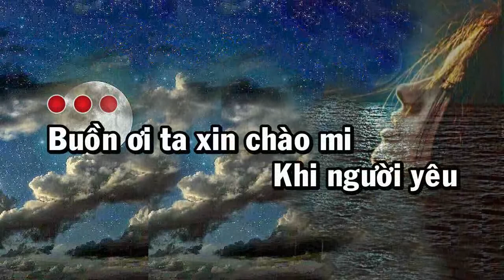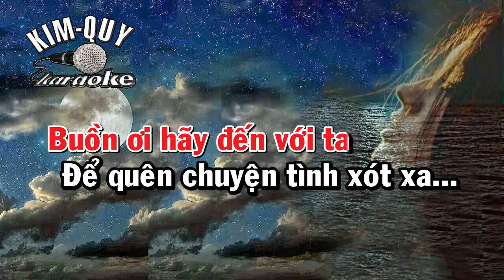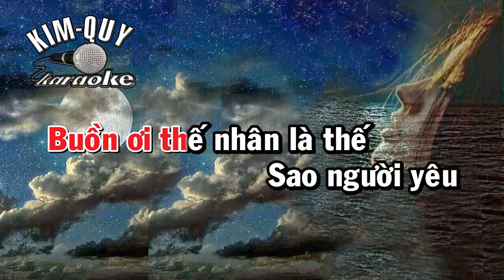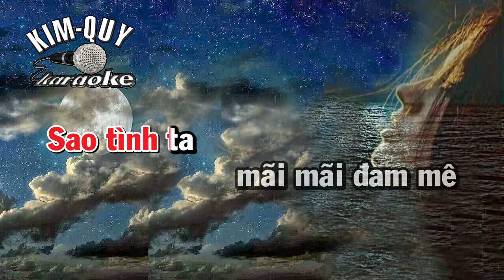BUỒN ƠI CHÀO MI - KARAOKE - Tone NỮ Trầm ( F#/Fa Thang )